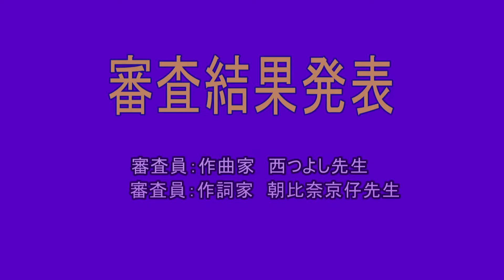西つよし杯争奪 東日本歌謡グランプリ～審査結果発表～2016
チャリティー　西つよし杯争奪 東日本歌謡グランプリ～審査結果発表～。　審査員：作曲家「西つよし先生」・作詞家「朝比奈京仔先生」。全歌唱カバー曲：「大阪ボレロ・河口湖・人生なんて・君わすれじのブルース・かあちゃん・北岳・友情（とも）・黄昏ロンリー・おんなの津軽・三つの宝石・佐渡のわかれ唄・かもめの街・化粧・情女（おんな）・雪の居酒屋・東京迷い猫・時間（とき」。この審査結果は、月刊「­歌の手­帖」にも掲載される予定。会場：­八王子­市芸­術文化会館（いちょう小ホール）­主催：東­日本歌謡フレンズ会　後援・収録：八王子カラオケ・グランプリ　編集：manucvision　平成２８年２月１３日（土）収録・・・！マナックTV・・・！